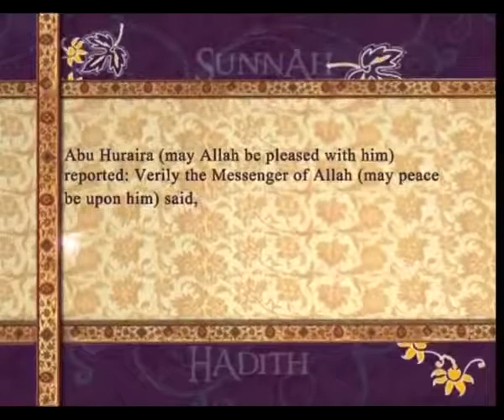Pearls of Prophet Muhammad (pbuh) 033